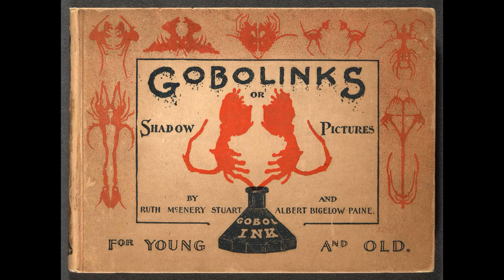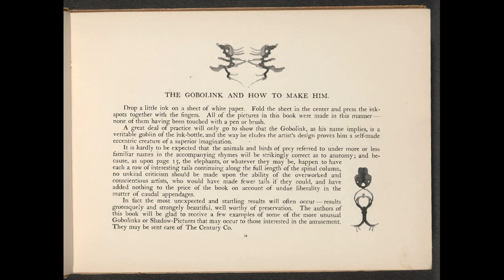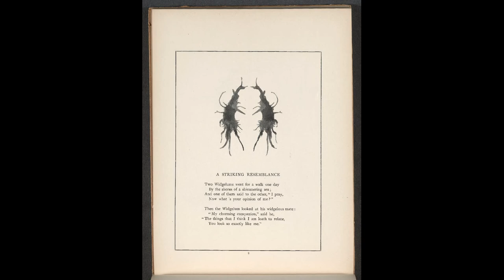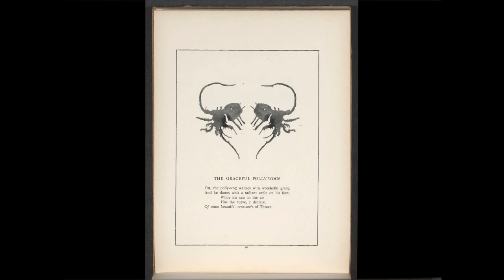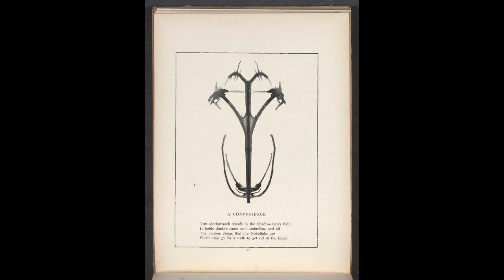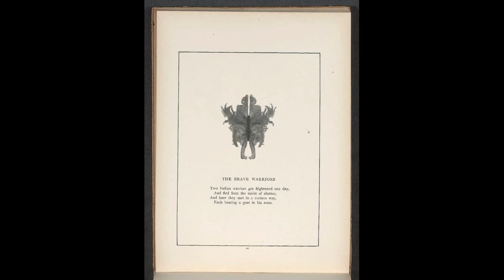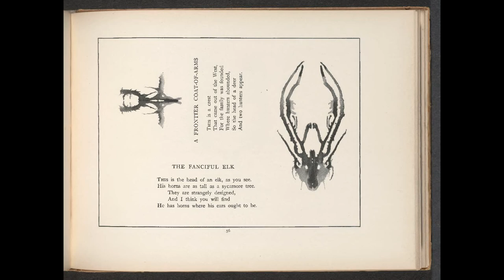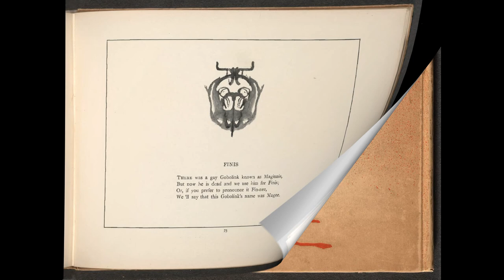SSP: Gobolinks, or shadow-pictures for young and old (McEnery and Paine 1896)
This children's book is a parlor game of dropping ink on paper and then folding and unfolding it. If you have a chance, play this game at home.

Source: Gobolinks, or shadow-pictures for young and old by Stuart, Ruth McEnery, 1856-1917. Paine, Albert Bigelow, 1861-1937. Library of Congress
Narrator: Dustin Steichmann
Sound Effect: Page turn by Zapsplat.com